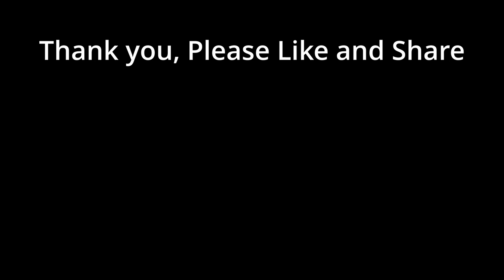Underwater, Backyard Pond. Meet the New Fish.